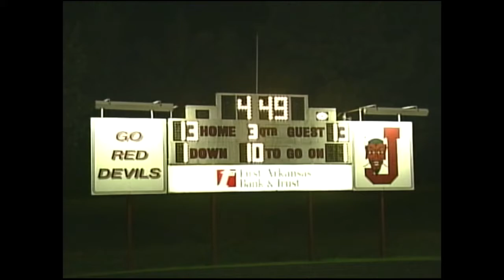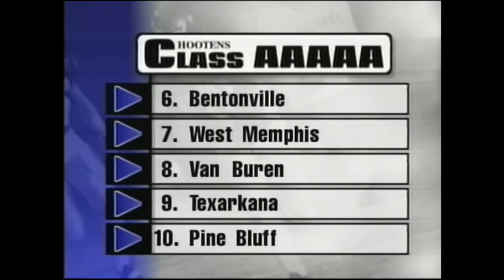2001 Hooten's Ark FB Week 4